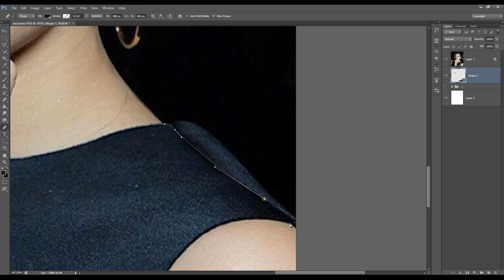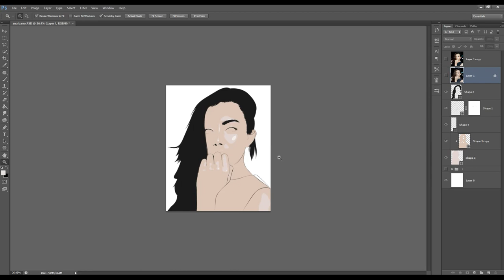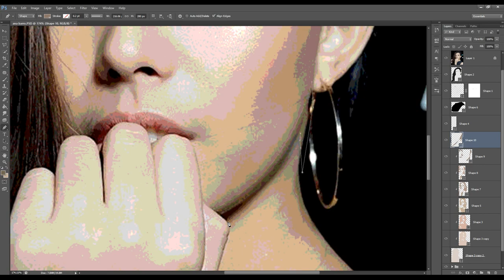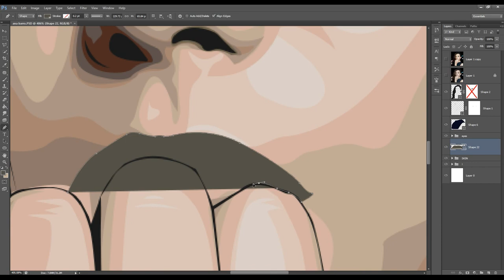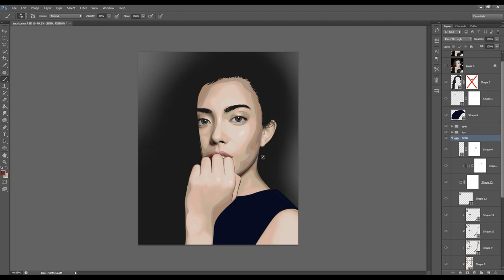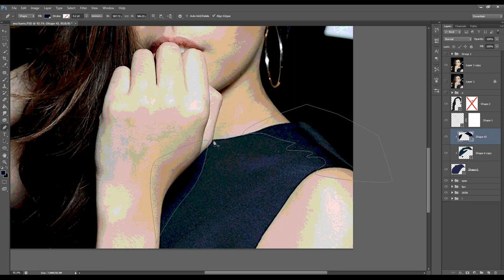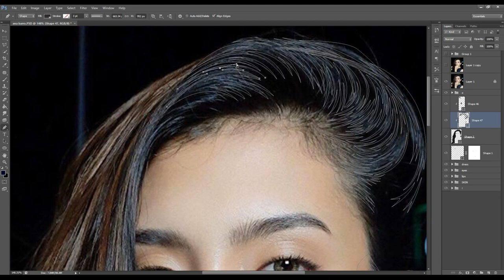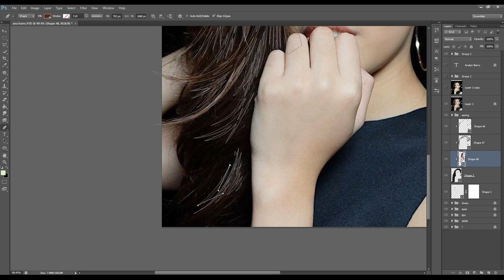[Speed Art] Analyn Barro Vexel/Vector Art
Vexel/Vector Art